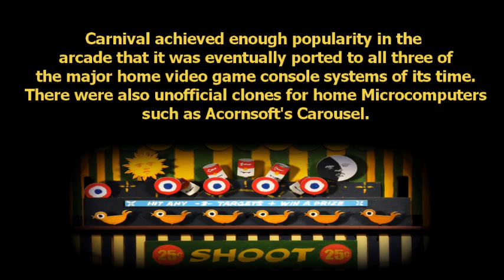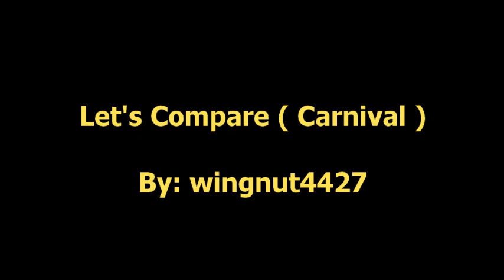Let's Compare ( Carnival )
Video Locations:

Arcade 0:35
Atari 2600 2:35
ZX Spectrum 4:34
Atari XE/XL ( Home Brew ) 6:33
BBC Micro 8:32
Intellivision 10:31
Colecovision 12:32

Carnival is a fixed shooter arcade game created by Sega in 1980. It has the distinction of being the first video game with a bonus round.

Gameplay

The goal of the game is to shoot at targets, while carefully avoiding running out of bullets. Three rows of targets scroll across the screen in alternating directions; these include rabbits, ducks, owls, and bonus items. If a duck target crosses the bottom row without being shot, it will come to life and begin flying down toward the player. Any ducks that reach the bottom of the screen in this manner will eat some of the player's bullets. Objects also periodically appear among the targets that will give the player extra bullets or points when hit. A spinning wheel with eight pipes sits above the rows of moving targets; these pipes and all targets must be shot in order to complete the round.

At the end of each round, the player receives bonus points for all bullets remaining in his supply. He then plays a bonus round, where a large white bear with a target walks across the screen. Each time the bear is shot, it rears up for a second, then begins walking more quickly in the other direction. The object is to shoot the bear as many times as possible until it escapes off the screen. Following the bonus round, the next wave begins. Later bonus rounds add more bears to the screen.

In higher levels, there are more duck targets and fewer extra bullet targets, putting a premium on accurate shooting. The game ends when the player runs out of bullets.